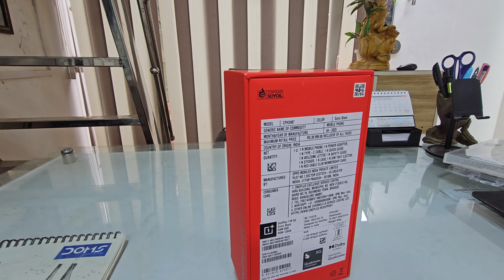one plus 11r unboxing first look